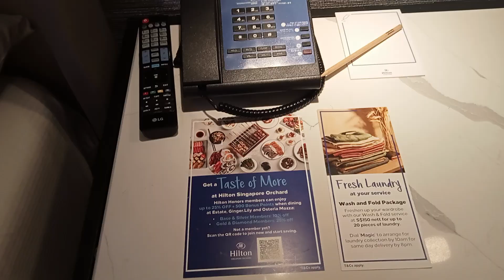Nginep dihilton singapore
Assalamu'alaikum wr.wb... Salam bahagaia dan sukses.Kali ini bikin vlog diluar negeri ala ala orang kaya.Disini adem dan enak suasananya dekat dengan toko dan mall.Dan dapat vasilitas kopi,tea sabun odol tentunya.Dan bersih tempatnya.Sekian maaf salah kata🙏🤗.Salam sukses berlimpah🤲,terima kasih🙏🤗❤️❤️❤️❤️